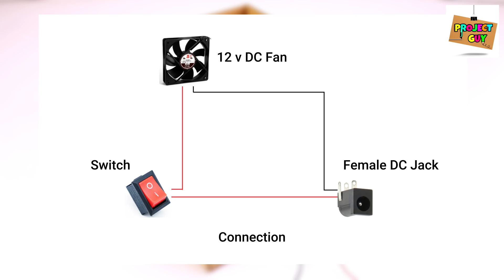How to make a mini cooler from cardboard | Cooler kaise banate hain | Mini cooler kaise banaen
🔥 DIY Mini Air Cooler - Make Your Own Portable AC at Home! 🔥

Looking for a cooler project to beat the heat? In this video, I'll show you how to make a mini cooler from cardboard – a perfect DIY air cooler that actually works! Whether you need a portable cooler for your desk, a science project, or just a fun experiment, this homemade air cooler is easy to make and super effective.

✨ What You’ll Learn:
✅ How to make a cooler at home using simple materials
✅ Step-by-step guide to build a cardboard cooler
✅ A budget-friendly mini air cooler for summer
✅ How to make an AC alternative with easy DIY techniques

💡 Perfect for school science projects or everyday cooling! Don't miss this amazing cooler project – watch till the end and try it yourself.

🔥 Ghar Par Banaye Mini Cooler – Asaan Tarike Se! 🔥

Garmi se pareshan? Aaj hum aapko batayenge cooler kaise banate hain aur kaise aap ek mini air cooler sirf gatte ka cooler se bana sakte hain! Yeh ek chhota cooler hai jo cardboard cooler se tayar kiya ja sakta hai. Yeh video aapko cooler banane ka tarika step-by-step samjhata hai, jisse aap ghar par hi cooler kaise banaen seekh sakte hain!

✨ Is Video Mein Kya Seekhenge?
✅ Cooler kaise banaye bina mehngi cheezon ke
✅ Ghar par hi cooler kaise banta hai ek simple DIY tarike se
✅ Mini air cooler ka best design jo easy aur effective hai
✅ Cooler video jo aapko ek amazing cardboard cooler banana sikhaayega

💡 Yeh ek mazedar DIY project hai jo aap ghar par try kar sakte hain. Cooler kaise banaen ka pura process jaanne ke liye video pura dekhein!